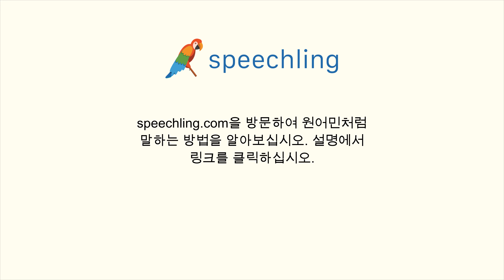독일어로 "그 책들은 비싸요." 말하는 법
남자 목소리 :
Die Bücher sind teuer.

남성 음성 번역 :
그 책들은 비싸요.

여성 음성 번역 :
그 책들은 비싸요.